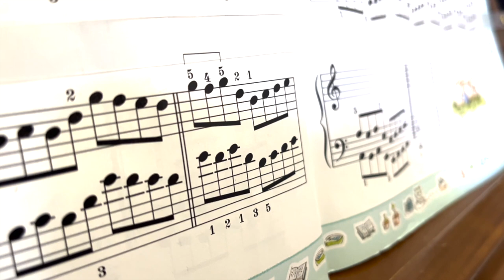70세 엄마 피아노 레슨 하기 no.3-1/ 70 year old mom piano lessons no.3-1